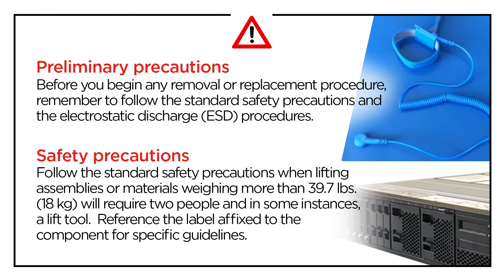ThinkSystem Heavy Duty Rack Cabinets removing a side cover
This video introduces the procedure used to remove a side cover from the Lenovo ThinkSystem Heavy Duty Rack Cabinets.